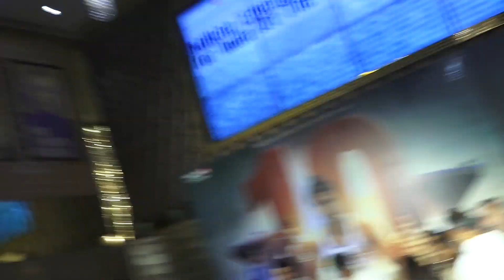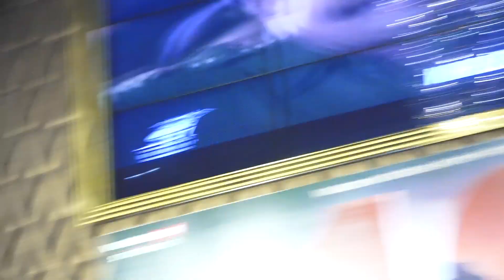RED CARPET OF BHAAG MILKHA BHAAG SCREENING AS A TRIBUTE TO THE FLYING SIKH LATE MILKHA SINGH 04